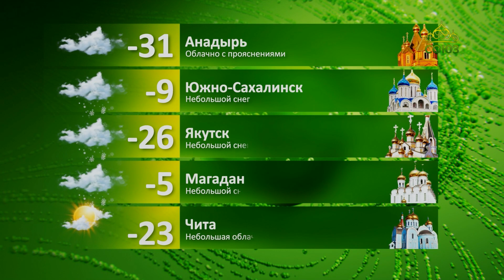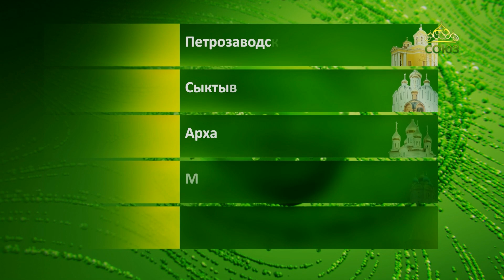Прогноз погоды на 10 декабря 2023